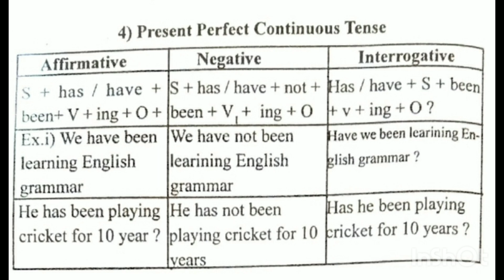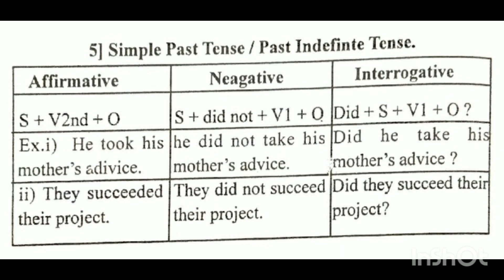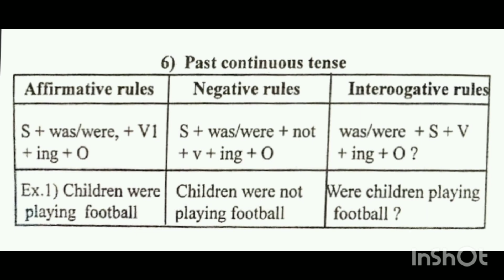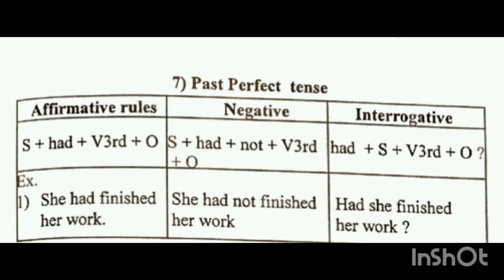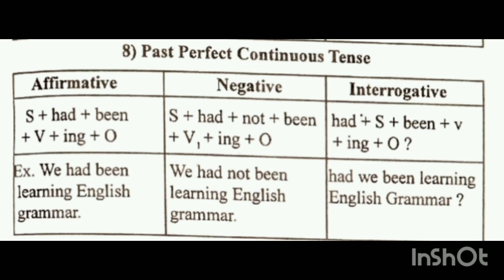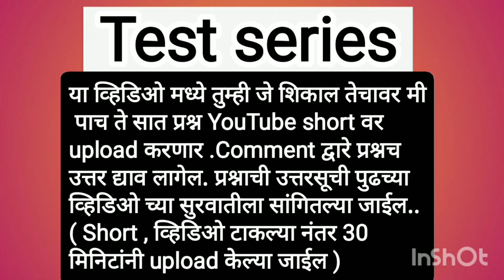🔴 Day 25|| Tense Part 2|| 60 Days || Free 😮 English Grammar Course